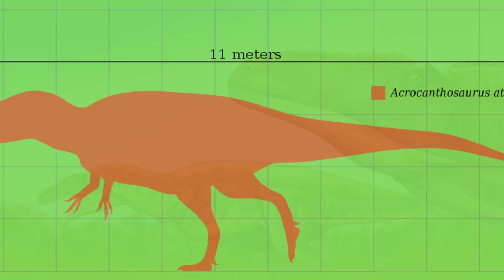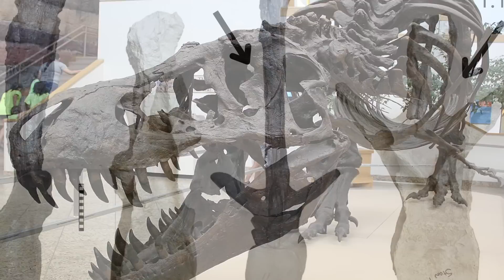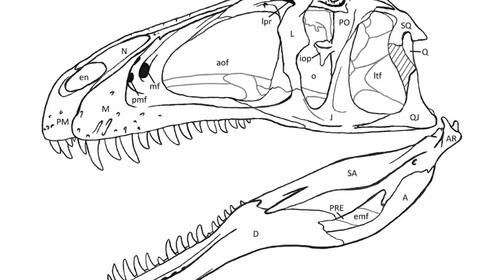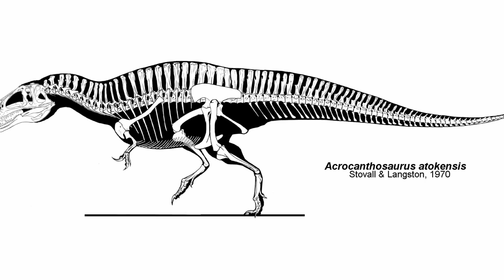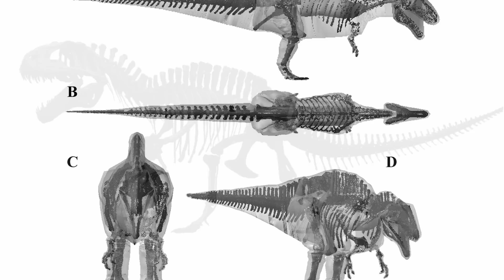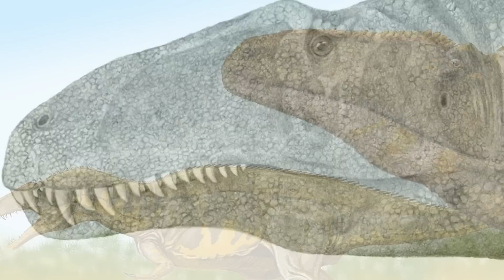Acrocanthosaurus | The King of Early Cretaceous North America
When you think, North America and giant carnivores, the T. rex is almost certainly going to be the first dinosaur that comes to mind. However, millions of years before the legend itself, another theropod was ruling North America, and it wasn’t even a Tyrannosaur! It was the Acrocanthosaurus. It was an apex predator that dominated the lands and had a knack for going after armored Ankylosaurs and even massive sauropods, taking on the likes of Astrodon and possibly the Sauroposeidon .